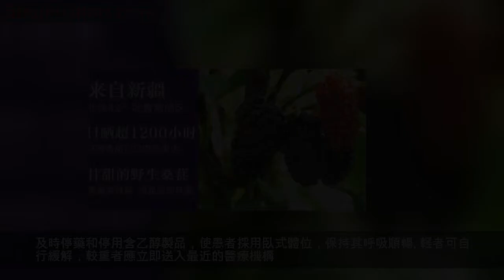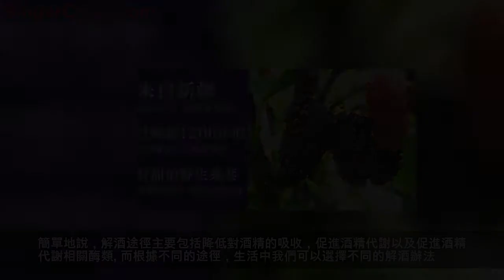這農村野果酒精的解藥！吃一點喝酒不醉，隔天不頭痛不噁心！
酒文化是中華傳統文化中不可或缺的一部分，正值年關，酒也正是春節眾多習俗中，不可或缺的一味元素。親朋兩三，推杯換盞，過年喝酒，你真的會喝嗎？服藥期間，你真的能喝嗎？今天，我們一起聊一聊「酒精和藥物不得不說的那點事」。
眾所周知酒精對於藥物吸收以及藥物生理效應均有一定影響，不同的藥物在酒精作用下會產生不同的症狀。那麼究竟什麼藥物與酒精會產生相互作用呢？
大量飲酒時，乙醇抑制中樞神經系統，達到催眠和鎮靜的作用。而安眠藥也能夠抑制神經細胞興奮，兩者一同作用時會引起呼吸衰竭，進而導致休克甚至死亡。
甲氰咪胍等藥可促進酒精加速吸收，引起急性酒精中毒，出現神經過敏、神經錯亂、定向力喪失等酒精中毒症狀。
抗凝血類藥物+酒精=「藥效減弱」
雙香豆素類抗凝血藥與肝臟相關酶類作用，受酒精影響而增強其抗凝血作用，導致藥品作用時間減短，影響藥效。
降血糖藥物和酒精都有降低血糖作用，當二者同時服用時，可能導致血糖下降過快，甚至讓人出現低血糖昏迷，另外不同種類的降血糖藥物同酒精共同作用有不同的症狀體現，比如氯磺丙脲同乙醇共用時可引起嚴重頭痛，眩暈等症狀；二甲雙弧同乙醇共用時有「酸中毒」的危險。
降壓藥+酒精=「可能昏厥」
酒精有擴張血管等降壓作用，同降壓藥共用時，若發生血壓驟降，就容易發生體低血壓甚至昏厥。
當身邊有朋友如果出現類似情況，我們應該怎麼做呢？
及時停藥和停用含乙醇製品，使患者採用臥式體位，保持其呼吸順暢。輕者可自行緩解，較重者應立即送入最近的醫療機構。
說完了哪些藥物不能飲酒之後，我們再來聊一聊如何解酒吧：
簡單地說，解酒途徑主要包括降低對酒精的吸收，促進酒精代謝以及促進酒精代謝相關酶類。而根據不同的途徑，生活中我們可以選擇不同的解酒辦法。
降低對酒精的吸收
進入體內的乙醇 80% 由小腸吸收，其餘由胃吸收。機體的消化系統不僅容易吸收乙醇，而且吸收速率遠快於其他物質。據研究，在空腹飲酒時，人體大約 1小時內可以吸收 60% 的酒精，1.5小時內可以吸收 90% 的酒精，2小時內可以吸收 95%
的酒精，2.5小時內所攝入的酒精則可全部被吸收。如果能夠減少、減慢胃和小腸對乙醇的吸收，那麼就從源頭上降低了酒精中毒的可能性，減輕了肝臟細胞的負擔。
研究發現：酒前吃桑葚干，可以預防酒精中毒發生，尤其適合酒後頭痛，想吐的人群。桑葚中的硒是非常最重要的「護肝因子」，增強肝臟功能，提高肝臟抗氧化、解毒、抗毒能力，加速酒精分解，從而起到解酒護肝的作用。